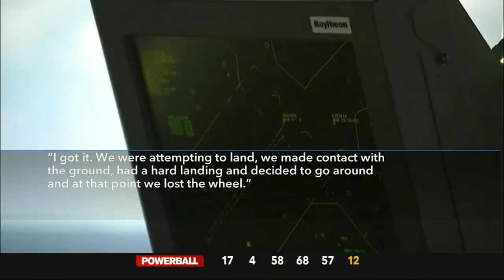'Maybe he fell': Questions remain on how NC co-pilot exited mid-flight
A plane carrying two people on board made an emergency landing Friday in Raleigh after trying to land near Raeford.